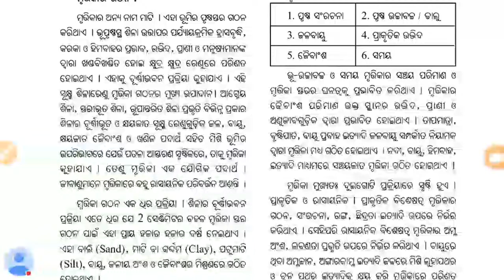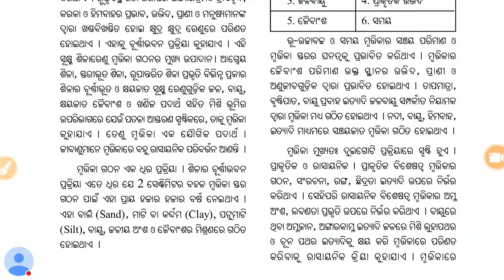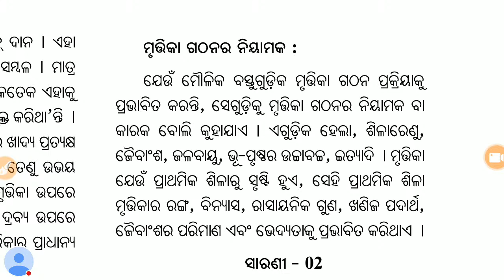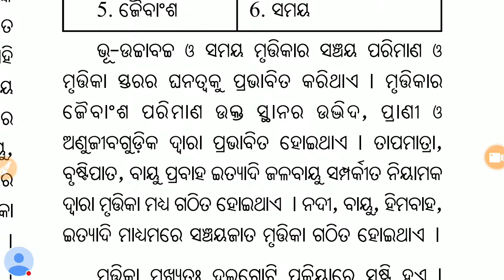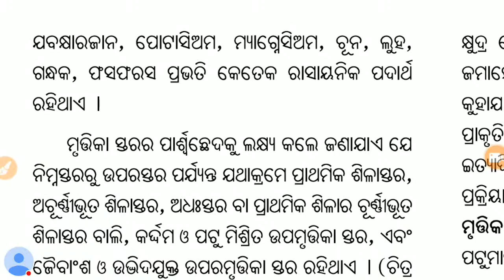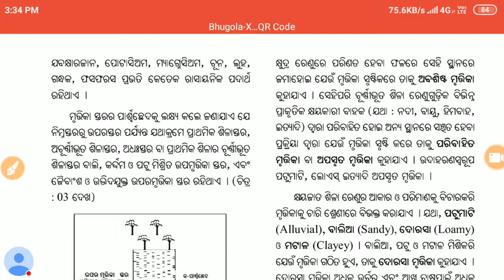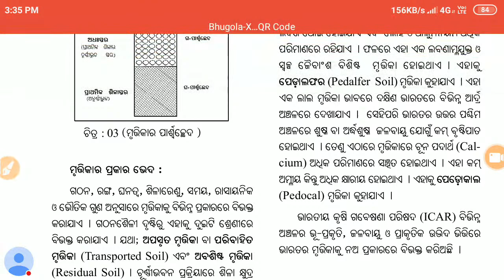10th Class Live Class🚀Geography👉ମୃତ୍ତିକା ସମ୍ବଳ